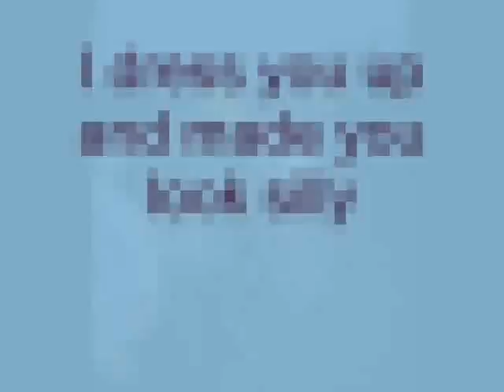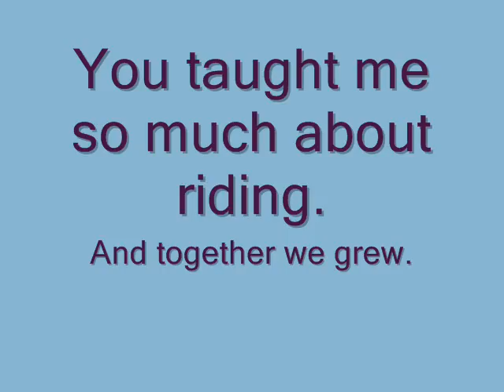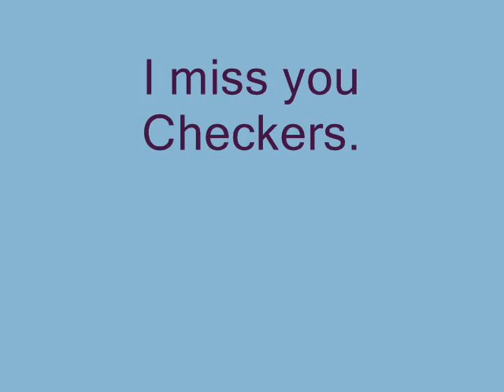Checkers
I made this video of my old horse. I miss him a lot. He taught me so much, and means the world to me. He got me hooked on appys. I will never forget him.

honors::
#95 - Top Favorites (Today) - Pets & Animals - Canada
#89 - Most Discussed (This Week) - Pets & Animals - Canada
#83 - Most Viewed (This Week) - Pets & Animals - Canada